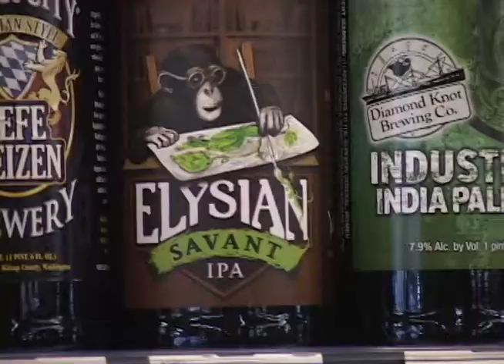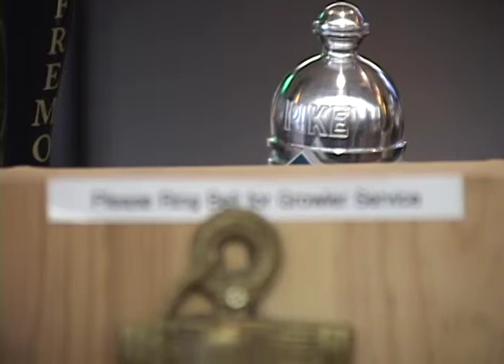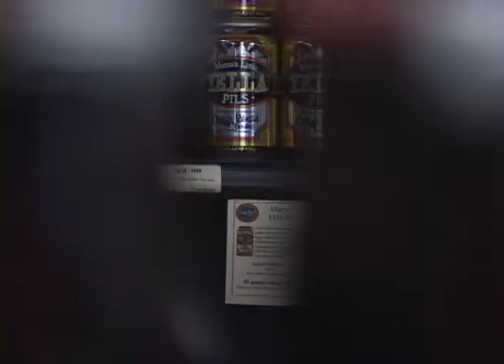Beer Focus with David Christman: Beer Culture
For the first ever episode of Beer Focus David Christman talks with Nathan Millan of Wine World & Spirits about Beer Culture.

Produced By David Christman